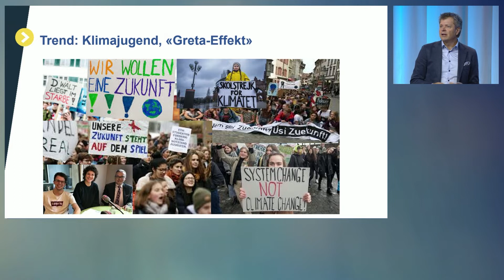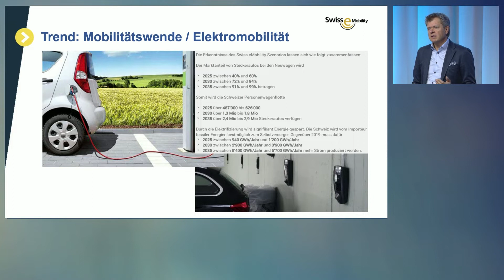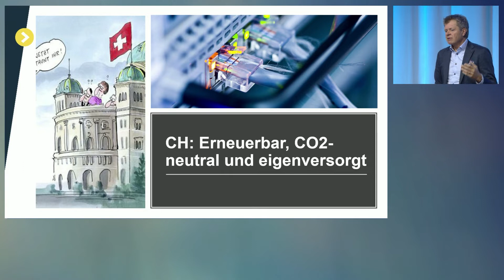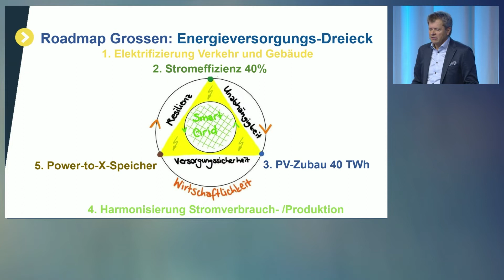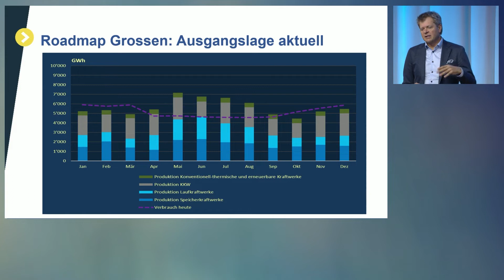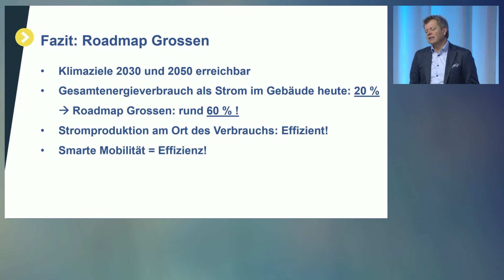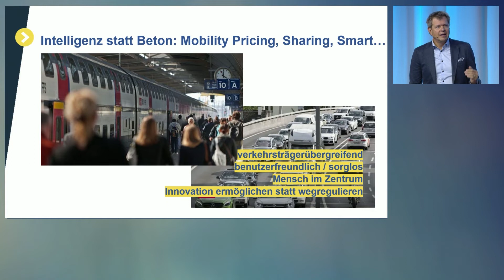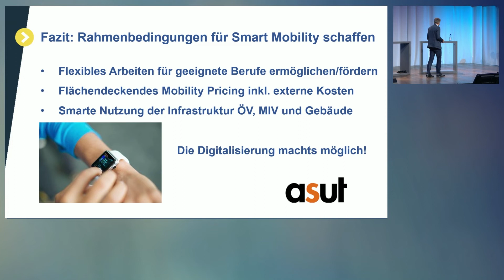Jürg Grossen, Unternehmer und Nationalrat, Präsident glp Schweiz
21. asut-Kolloquium / Fachtagung ASTRA, its-ch und TCS
«Ändernde Mobilitätsbedürfnisse – Chancen und Auswirkungen auf das Mobilitätssystem Schweiz»
Kursaal Bern, 17. November 2021